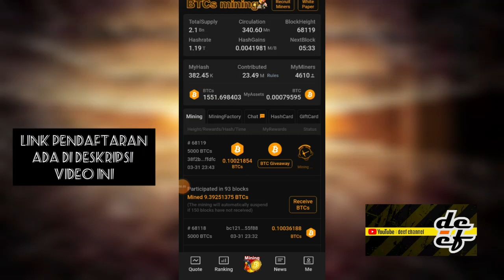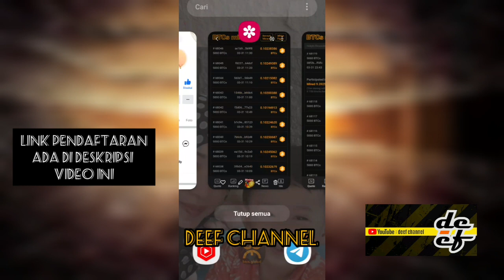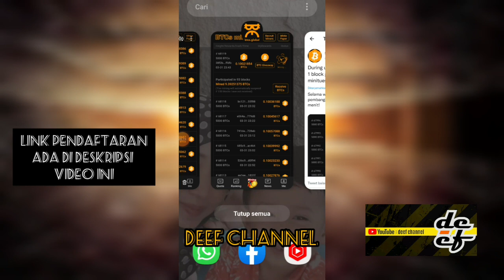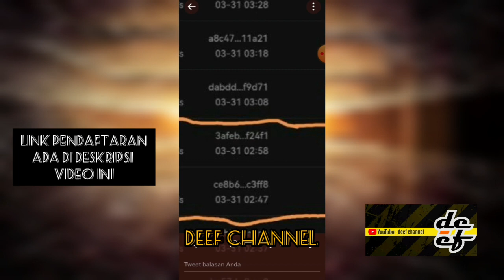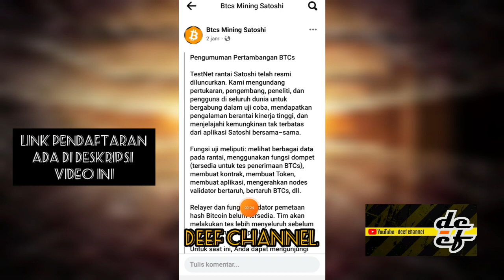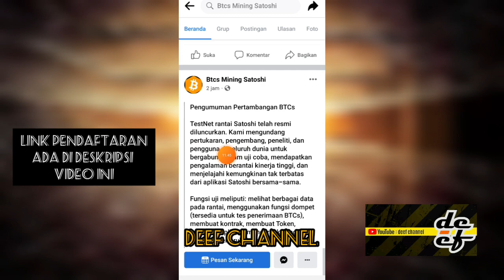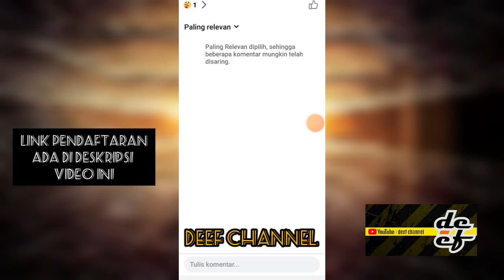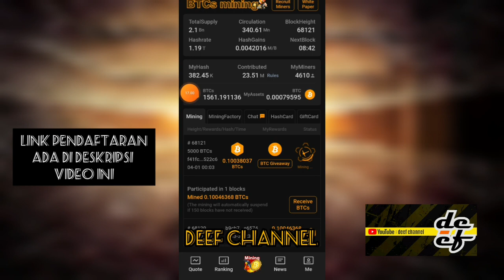PENGUMUMAN PERTAMBANGAN BTCs❗